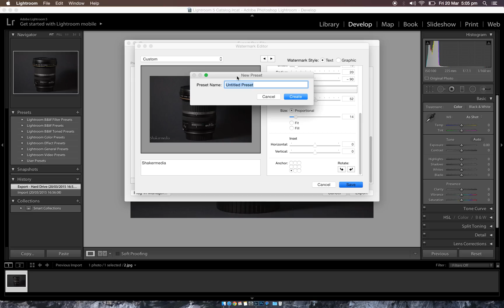How to add a Watermark in Adobe Lightroom 5 (Quick Tutorial)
This is the story all about how, my life got twisted upside down, I would like to take a minute just sit right there and let me tell you how to add a Watermark in Adobe Lightroom 5.

Adobe Lightroom 5.6